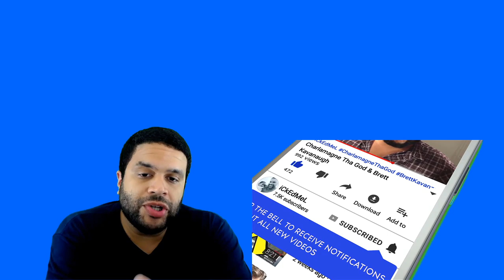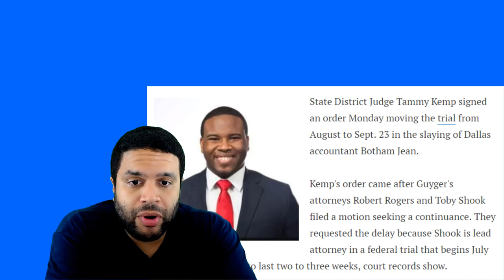Botham Jean & Amber Guyger Trial Delayed + New Pictures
Hey there, a small update regarding the trial on Amber Guyger, and Bohtam Jean. Some new pictures are included also.